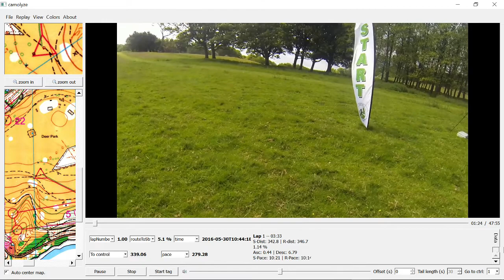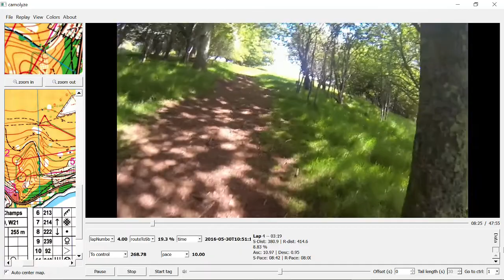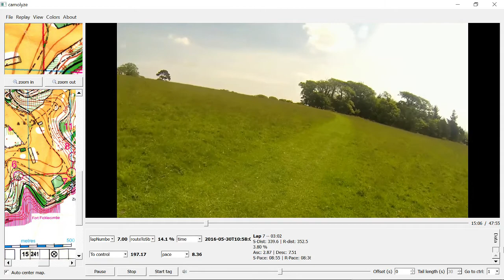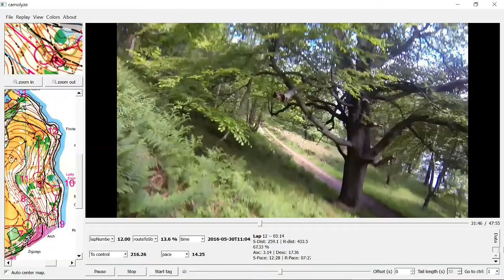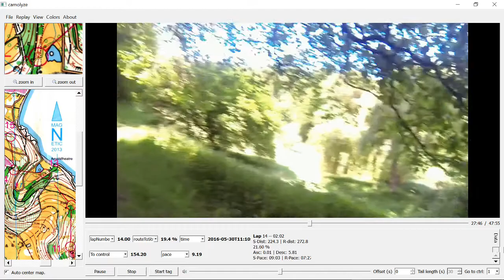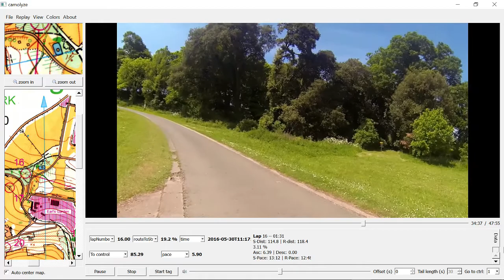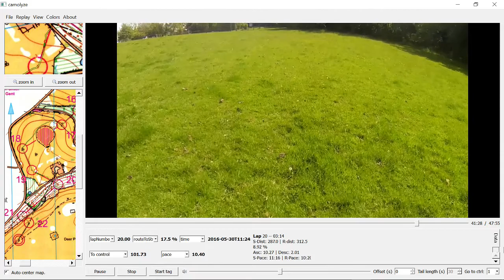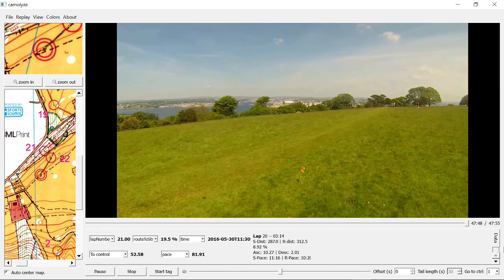Tamar Triple Orienteering event 2016, Day 3 Mount Edgcumbe 30 May 2016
Devon Orienteers Tamar Triple Orienteering event, Day 3 held at Mount Edgcumbe Country Park, near Plymouth, on Bank Holiday Monday 30 May 2016.
Gopro headcam video of the Brown course with map.